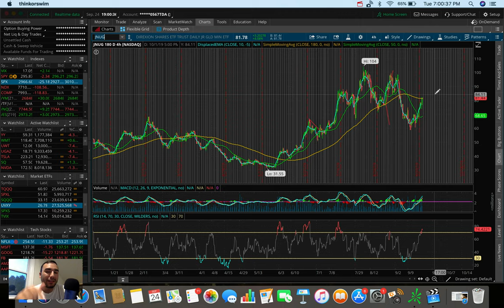This Could Crash the Stock Market... | Stock Market Update 9/24/19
The stock market had a rocky day today on news of an impeachment inquiry filed against President Donald Trump by Nancy Pelosi.  This inquiry is because of a phone call Trump had with the Ukrainian president where they supposedly spoke about Vice President Biden and his son Hunter Biden.

As we get more news on this topic, the stock market could continue to suffer in the short term.  As volatility and uncertainty is creeping in here, I’m going to be watching a bunch of volatility/market ETFs and ETNs that do well during volatile times.

The stocks/ETFs/ETNs talked about in this video include TVIX, SQQQ, UVXY, SPXS, /GC, GDX, and JNUG.  Thanks for your time!